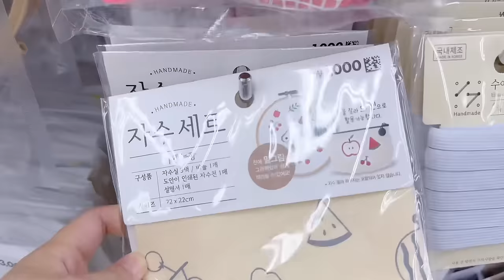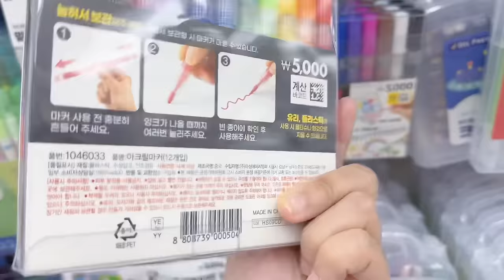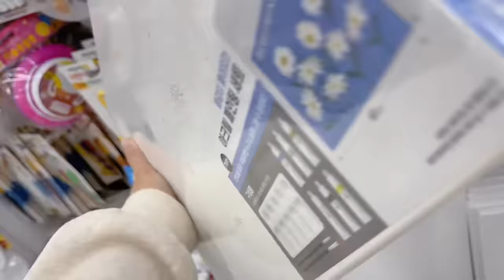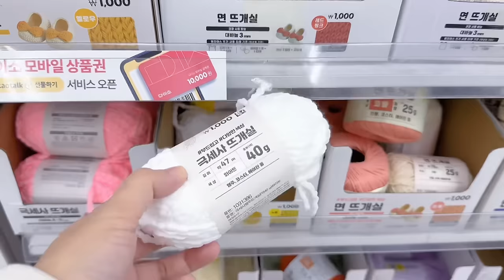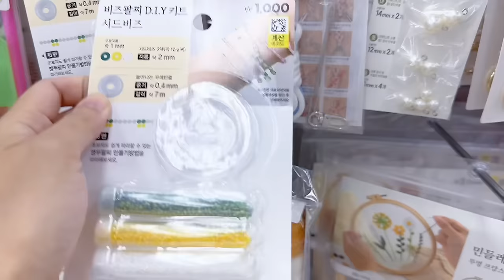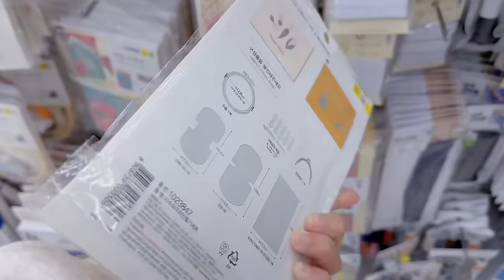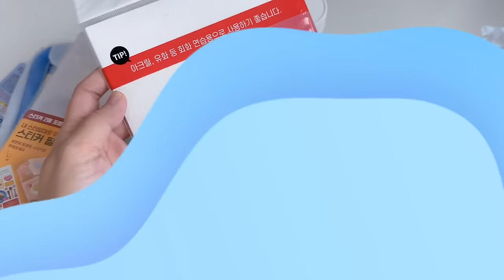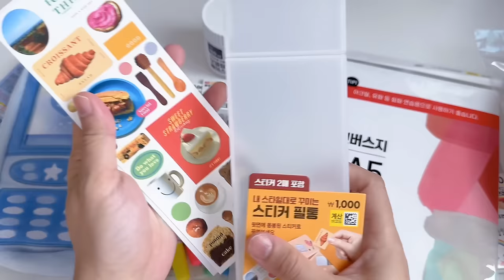shopping in korea vlog 🇰🇷 stationery haul & art supplies 🎨 daiso hobby & crafts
Come shop with me in Korea! Daiso has everything from unique art supplies, hobby & crafts items. Huge selectionof knitting supplies, DIY beads accessories & more! Watch until the end of my video to checkout my best picks! 💕